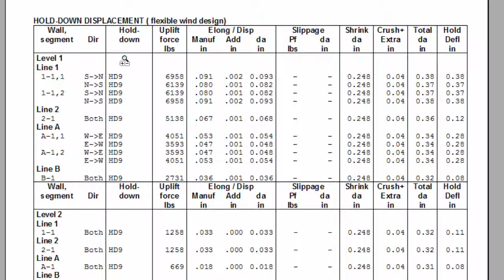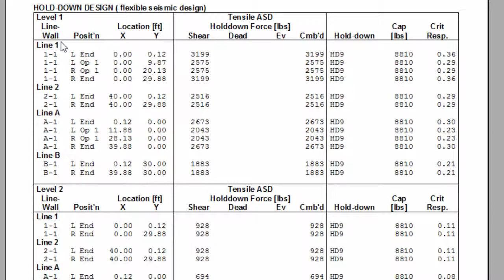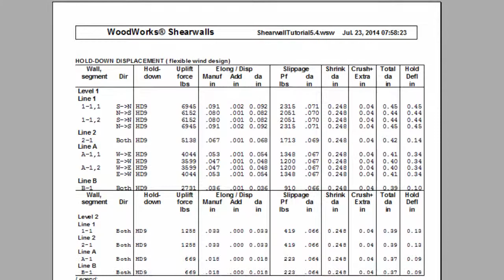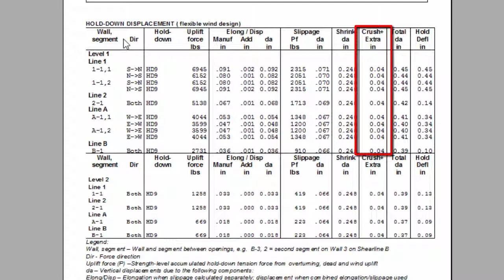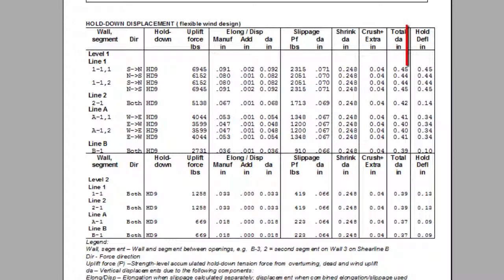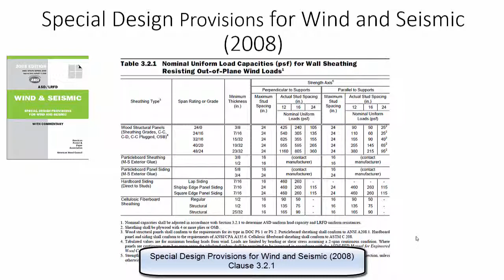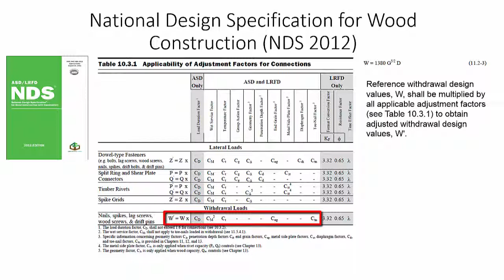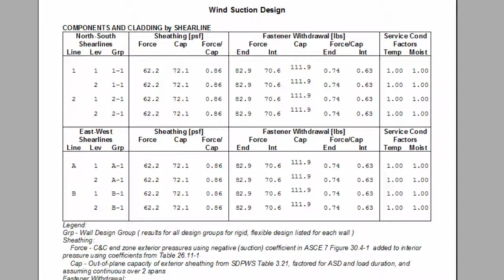Shearwalls Tutorial 5.4-B - Deflection, Hold-downs, Drag Strut and Wind Suction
Shearwalls Tutorial 5.4-B explains how to interpret the deflection, hold-downs, drag strut and wind suction results.